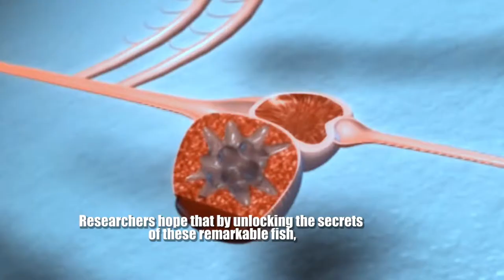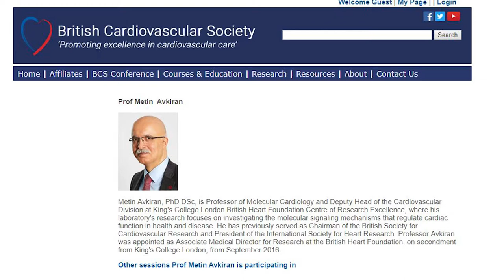2d animation with Tetra fish can solve human heart disease issue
Tetra fish can solve human heart disease issue
Fish genes hold key to repairing damaged hearts
The Mexican tetra fish can repair its heart after damage
something researchers have been
striving to achieve in humans for years.
Now, new research funded by the (BHF) mexican tetra
published in Cell Reports
suggests that a gene called
lrrc10 may hold the key to this fish's remarkable ability.

Can't regenerate their damaged hearts,
and often the only cure is a heart transplant.
Researchers hope that by unlocking the secrets
of these remarkable fish,
we will one day be able to heal human
hearts in much the same way.
Professor Metin Avkiran,
Associate Medical Director at the British Heart Foundation, said:
"These remarkable findings show how much there is still to learn
from the rich tapestry of the natural world.
It's particularly interesting that the ability of the river fish
to regenerate its heart may arise from an ability
to suppress scar formation.
We now need to determine if we can exploit similar
mechanisms to repair damaged human hearts.

Around 1.5 million years ago,
the cardinal tetra fish (Astyanax Mexicanus)
living in the rivers of Northern Mexico
were periodically washed into caves by seasonal
floodwaters.
Over time, the floods became less
frequent and eventually stopped.
This created the perfect environment
for different members of the same
species to adapt and evolve to suit their different habitats